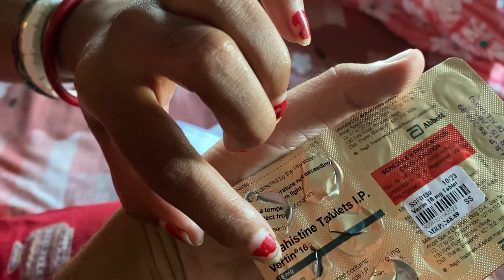শিক্ষক দিবসে সকল ছাত্র ছাত্রীদের জন্য .... @Amaderpihu23 #50